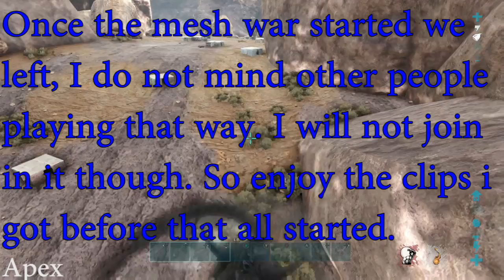MEGA WARS SERVER 44 WAR OSIRIS (PANIC GANG), MESH WAR?!, ARK OFFICIAL PVP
99 problems launched a attack on server 44 home to Osiris (Panic Gang) UWS tag along also. But once meshing started to happen my tribe pulled off. Both sides started meshing. We will not get involved in meshing at all. We do not care if anyone does it either.

 Arizona Zervas - Living Facts
Arizona Zervas - No I In Team